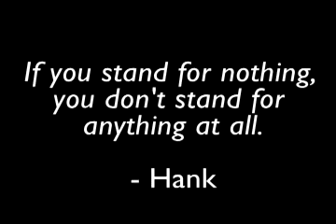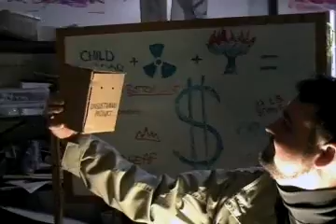Seduction of Sustainability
Design for Sustainability. It requires not only thinking about eco friendly materials and manufacturing, but also making sure we can recycle materials to their original quality level. Read Cradle to Cradle by William McDonough.